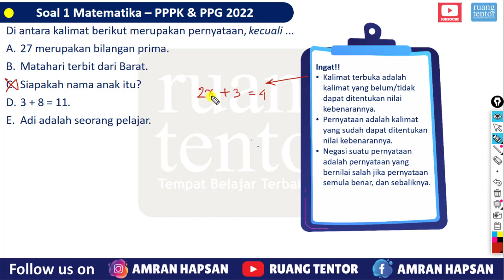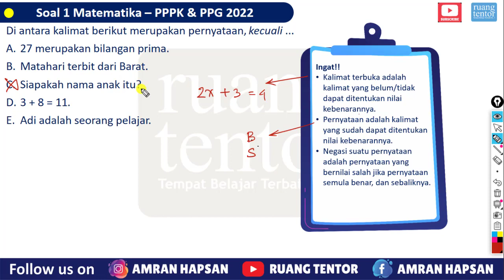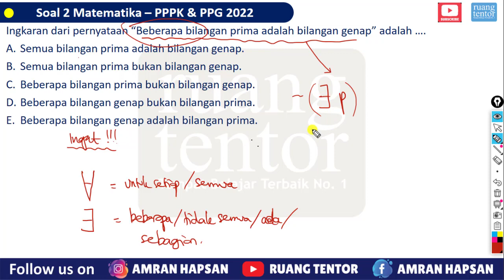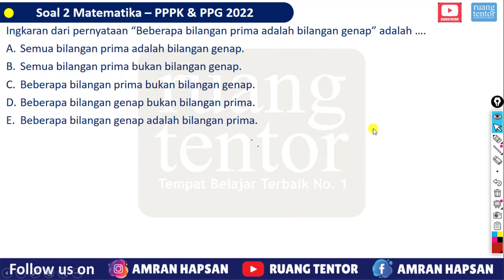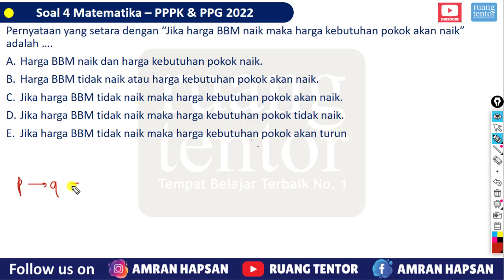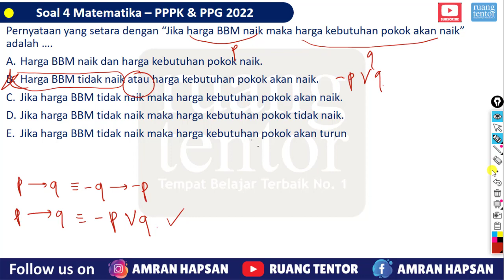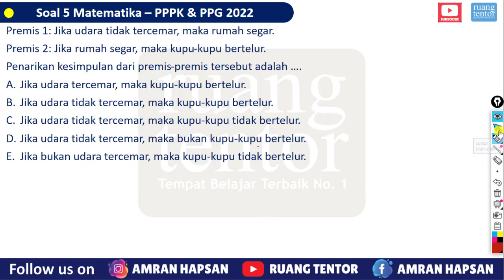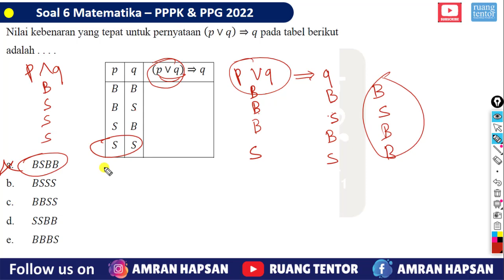[part 12 Pretest PPG Matematika] Bahas Bocoran Soal LOGIKA MATEMATIKA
🎙Halo Bapak, Ibu, dan teman-teman semua Pejuang PPPK dan PPG Matematika Tahun 2022.
Semangat pagi!

📚 Pada kesempatan ini kami membahas kemungkinan soal yang muncul pada PPPK Matematika Tahun 2022. Di dalam video ini, kami secara khusus membahas beberapa materi LOGIKA MATEMATIKA. Video ini juga cocok untuk kalangan SMP maupun SMA sederajat.